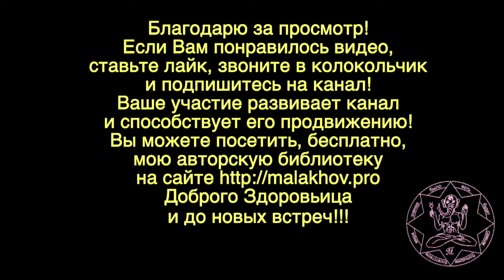27 июля. ЛУННЫЙ КАЛЕНДАРЬ, НАРОДНЫЕ ПРИМЕТЫ, ПРОГНОЗ ПОГОДЫ.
27 июля. ЛУННЫЙ КАЛЕНДАРЬ, НАРОДНЫЕ ПРИМЕТЫ, ПРОГНОЗ ПОГОДЫ.